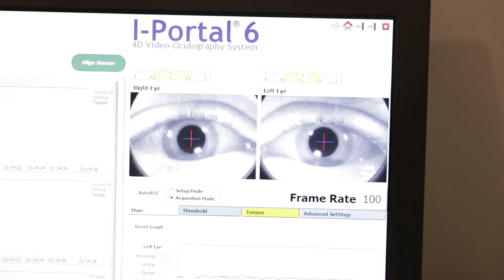SEALs and the Neurotactical Research Team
How the Navy SEALs are working with the Neurotactical Research Team to better understand brain health.